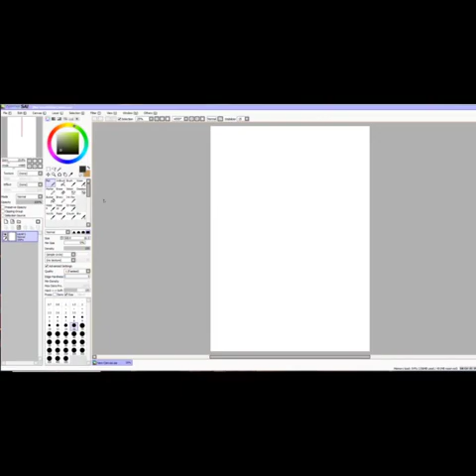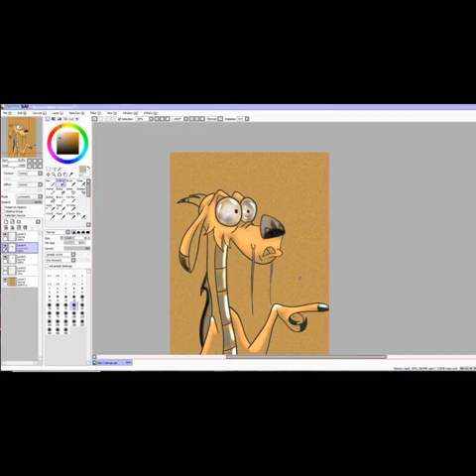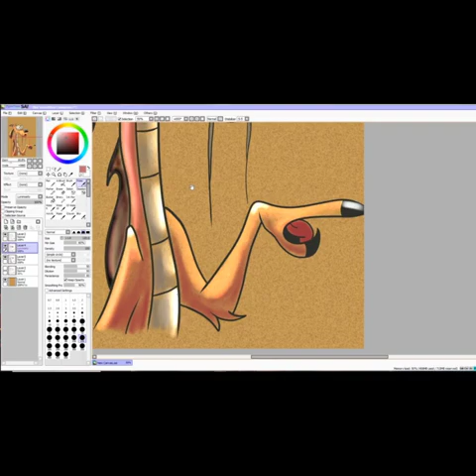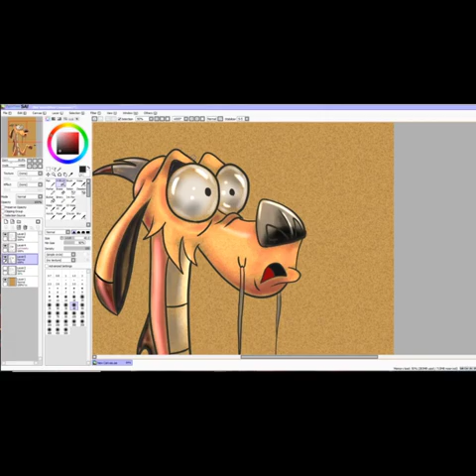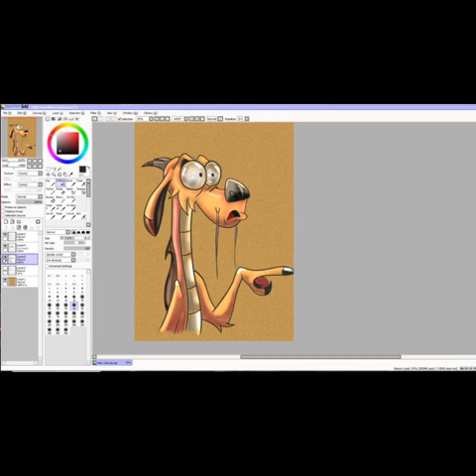comment dessiner mushu de disney mulan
Dessin de mushu fait sur paint tool sai avec tablette graphique xp pen 16 pro

musique